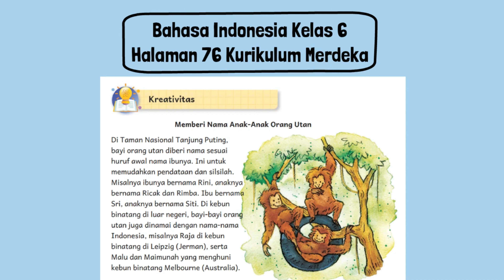Kunci Jawaban Bahasa Indonesia Kelas 6 Halaman 76 Kurikulum Merdeka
Kunci Jawaban Bahasa Indonesia Kelas 6 Halaman 76 Kurikulum Merdeka Kreativitas Memberi Nama Anak-Anak Orang Utan.